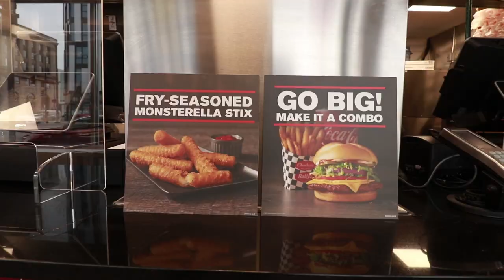The New King Of Fast Food Chicken Sandwiches? | Rally's & Checker's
Today, Sean Ely and Corey Wagner head to @CheckersRallys  to try their new Honey Buffalo Mother Cruncher Chicken Sandwich!

Our mailing address to send us items:
3023 N. Clark St.

Song 1
Artist: Jobii
Song: Pomegranate

Song 2
Artist: Cushy
Song: Let It Burn

Charley Carey
Kourtny Basinger
Jacquie Desmond
Amanda Evans
Shawen Stolz
Mitch
David Knopf
Garrett Lenox
Eric Bartgis
Rob G
Cindy Brown
Matthew Fritz
Ronald Ely
Dan Hunt

Cody Leach (*NEW PATRON*)
Dawn Kotecki
Amanda Sartain
Matt Williams
Jessi Moths
Christopher Protain

Rich Mohr
Brian Yaczik
Matthew Albertson
Joe Watt
Cedric Hurst

Karla Lindeman
Charles Currier
Jeremy Walden

Ryan Buckman
Kyle Hopfensperger
Art Brown
Chris Michela
Monica Mars
TEAM WELBY!!
Matt Verdi
Brian Houser
Orin Dix
Kevin Fandry
Zako Ryan
Jeremy Nosser
Jacob Reed
Arthur Brown
MrVkng9099
Nick Wass
Kori Koschalk-Newmister
Debbie Ely
Cinny Hayes
Jackie Heroux

Curtis Kolbe
Mr Rican
Derek Anderson
Marshall D Teach
Jason Green
Pinche Borracho
Kelsey Reagan
Billy Brackeen Jr.
David Black
Robert Cabbage
Ross Golding
Josh
Lisa Litaker
Brett
Sean Griffin
Andre Smith
Toni Cooper
Kathy Jones
Shelly Hudson
Bill Sinkinson
Dustin Ring
Alex Kalogeropoulos
CJ Gall
Matthew Menentowski
Jeff Ohlrich
Hannah-Elizabeth Morris
Michael Goodrich
Starke M Rogers
Mark Cook
Big Mitch
Sean Hanley
Chad Munson
Batman
Steven Carrington
Michael Malone
James Smith
Tom Keller
Alex Nolly
CJ Moore
WonderMedia
Shay and Julie Moore
Dustin Anderson
Steven Berger
Joseph Rutherford
Steve Bradford
Chris Voss
Justin E
Maggie Trendell
Lee Lawson
Steven Edgell
Chris McKay
Thori
Juliet Bagel
Doug Clemann
Jason Jones
Christopher Haines
Eric Ely
Eric McCloskey
Rajen Savjani
Anjelica Jesus
Michael Hopper

Patrick Canale
Jason Harrison
Maggie Sue
Robert Johnson
Brian Finley
Drew Braston
Jewel M
Hansel Infante
Walter Heller
Bill Barrett
Bailey Medlin
Johnny Is
Andy Armstrong
Jen Anderson
David Cooper
Dewey Cole
Molly
David Jackson

Jonathan Smith
Jeffrey D'Agostino
Gavin Provost
Jamie
Dimitri Kaye
Jeremy C
Partrick
Dawnn Gray
Hunter
Antonio Martinez
Joe S
Doug H
Brandon Long
Kevin Kreiner
Scott Hinden
Dean Diamond
The Midwest Brew Review
Ryan Brown
Doug Hansen
Adam Ehlers
Robert Mattei
Randy Radabaugh
Erin Bell
Tiffany Myton
Colleen Maxwell
Justin Hazard
Amanda Harvey
Nearly Worthless
Jo Espanol
Josue Baez
It's Raining Babies
Joe Norskov
Sean Levings
Michael Medhurst
Matt Lewis